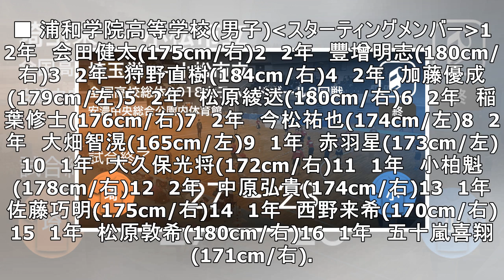【ハンドボール高校選抜男子3回戦】浦和学院が瓊浦に大きく点差をつけて勝利